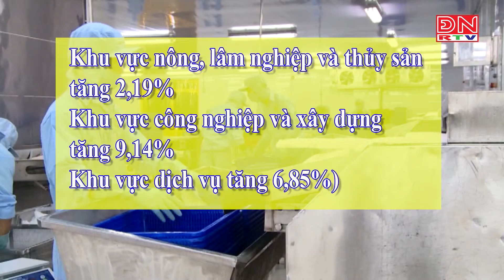GDP 6 tháng đầu năm tăng 6,76%